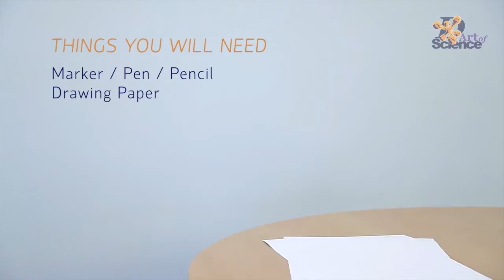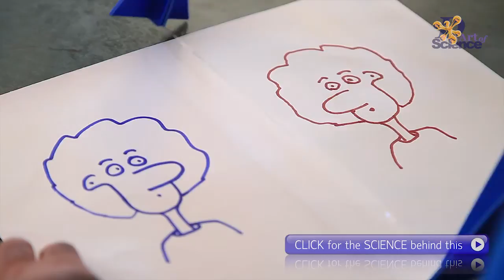How to Draw using glass reflection? | DIY Glass Art | DArtofScience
Hi Guys,
In this video, I've shown an Amazing Trick on How to Draw using Glass Reflection? | Glass Art | DIY Glass Reflection Drawings.

DIY project to do at home where one can easily trace artworks, learn how to draw easily. easy way to learn drawings. using reflection